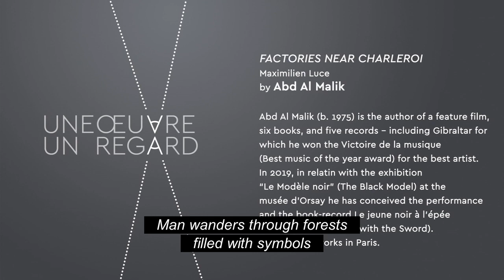Abd Al Malik - "Factories near Charleroi" by Maximilien Luce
Abd Al Malik (b. 1975) is the author of a feature film, six books, and five records – including Gibraltar for which he won the Victoire de la musique (Best music of the year award) for the best artist. In 2019, in relatin with the exhibition “Le Modèle noir” (The Black Model) at the musée d’Orsay he has conceived the performance and the book-record Le jeune noir à l’épée (The Young Black Man with the Sword). He lives and works in Paris.